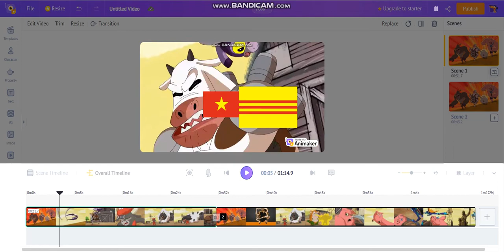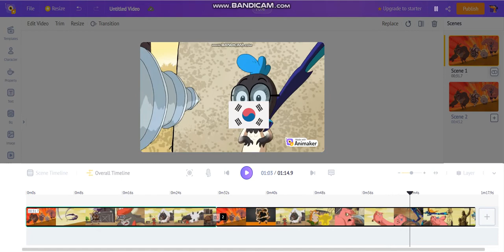Ben 10 Vietnam War Meme (VNW)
Nugget:South Korea
Minitaur:Australia
Chinzilla:Vietnam 1975
Goatadactyl: Vietnam
Ben Tennyson (Stink Fly): Vietnam
Napoleon:USA America
Madcow:South Vietnam
Boxer:South Vietnam
Wolfen Sheep:America